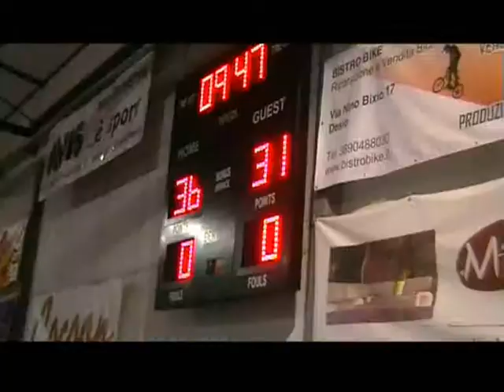2015 03 28 2Q Cocoon Lissone vs Argomm Basket Iseo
Campionato DNC 2014/2015 Girone B
28° giornata
Cocoon Lissone vs Argomm Basket Iseo
2° quarto